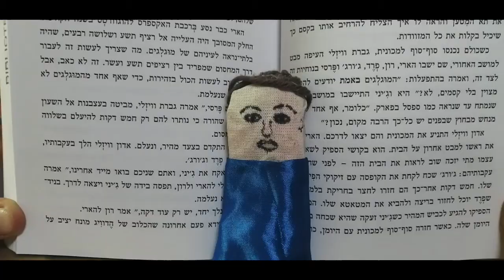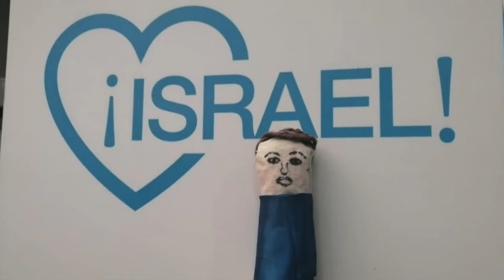The Golda Meir Song